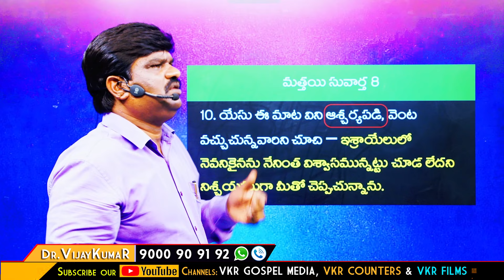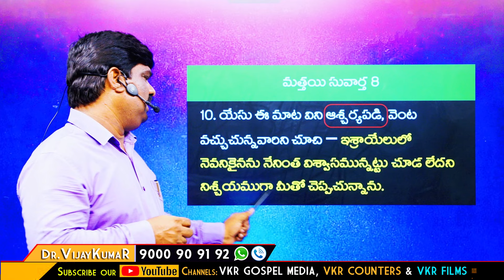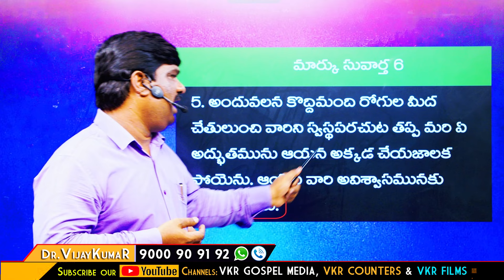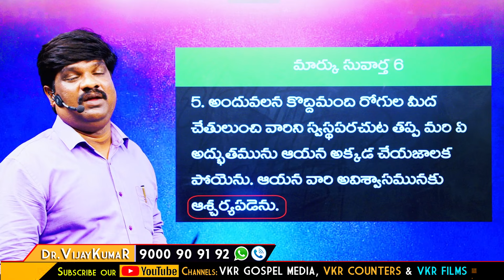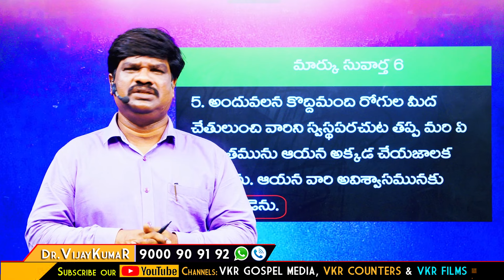యేసుక్రీస్తునే ఆశ్చర్యపరిచిన రెండు సంఘటనలు /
For More Details Contact to :
Dr. Yalamanchili VijayKumaR (VKR).,
Preacher.,
Christ Gospel Team India Ministries,
Founder: VKR Charitable trust,

For Support Needy People:
Google Pay., Ponape., Paytm No: 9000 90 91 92
and
Bank Details:
Y.VIJAY KUMAR,

HDFC BANK
IFSC: HDFC0000418